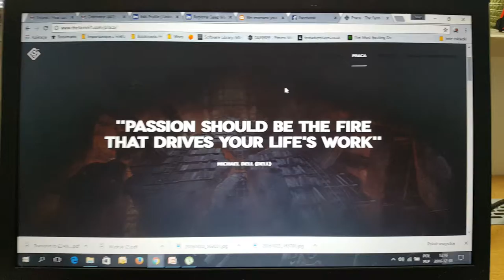Bubbles on laptop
It is Bubbles again trying to help me work and steal warmz at the same time!